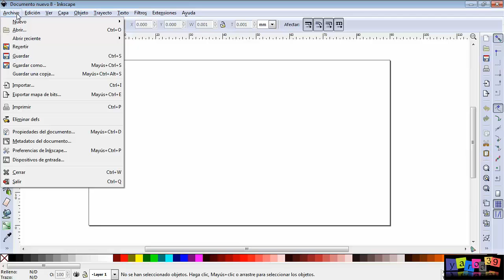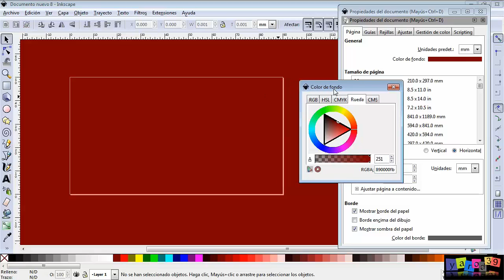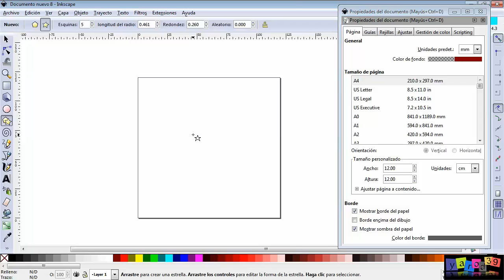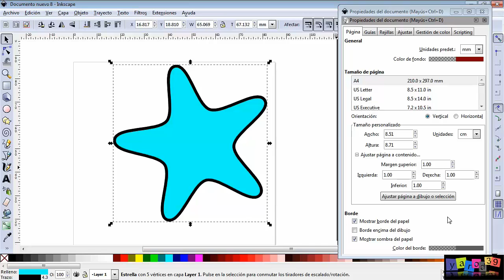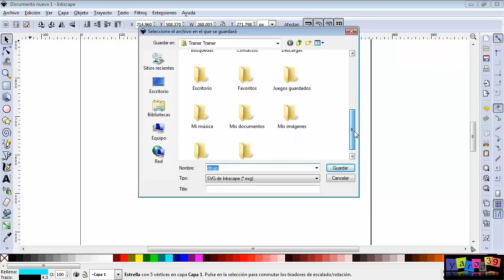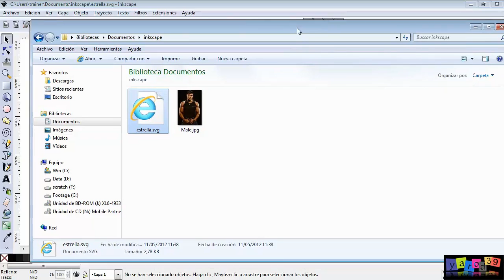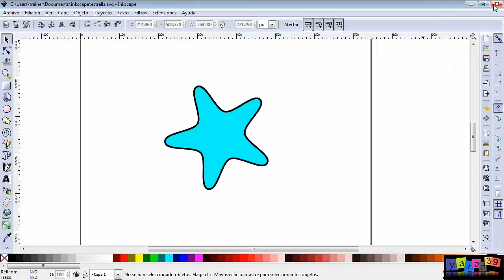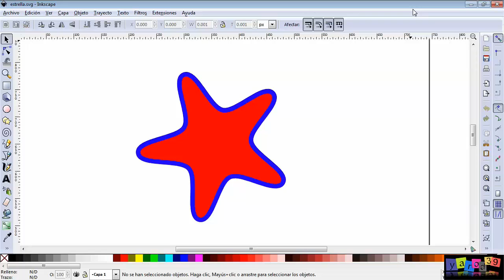TUTORIAL BÁSICO INKSCAPE UBUNTU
MÁS DETALLES SOBRE EL FORMATO SVG